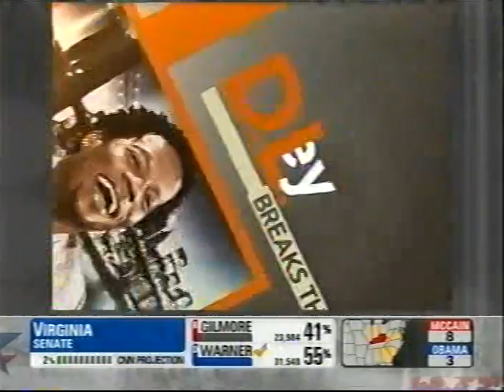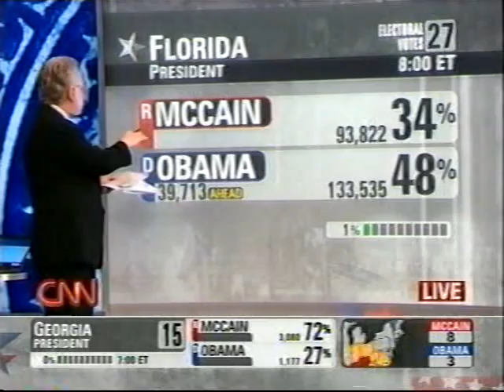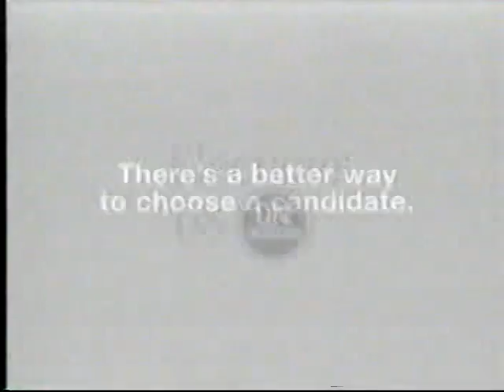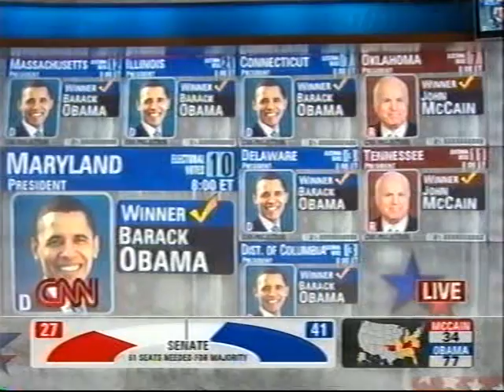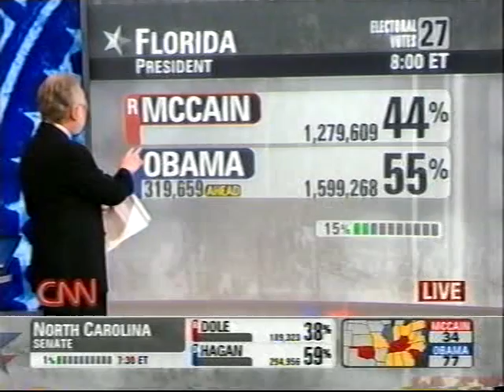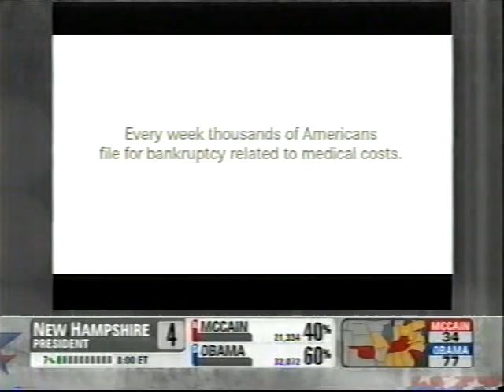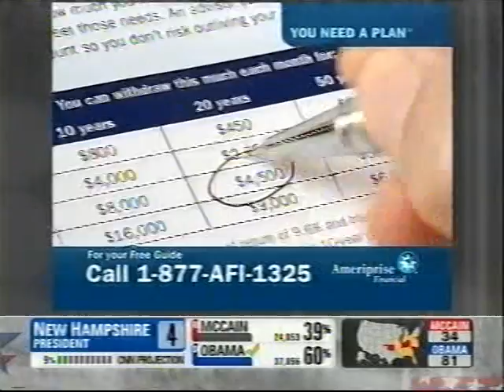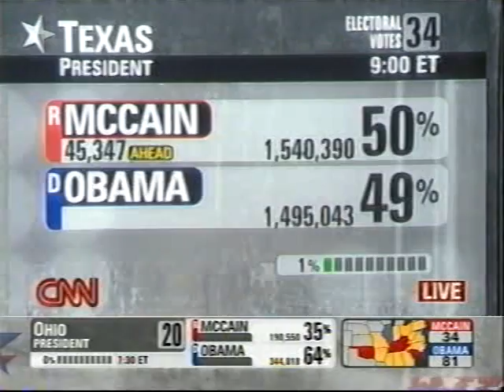VTS_01_2.VOB